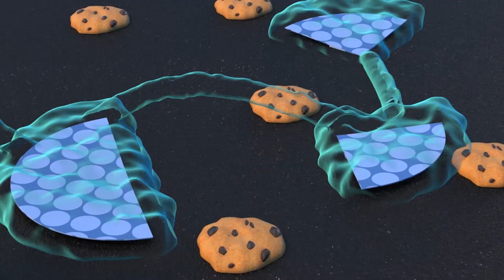ARABA ŞERİN'DEKİ SÜPER YAYLI KAMYON